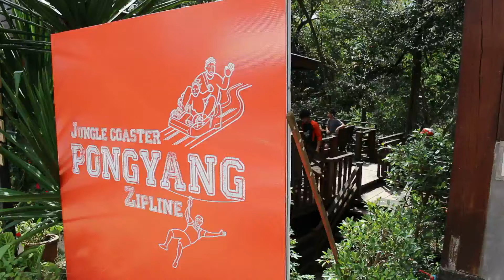171060 1 เชียงใหม่ เว็ปไซด์จีนทำป่วนขายราคาต่ำให้นักท่องเที่ยวจีน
เชียงใหม่ โป่งแยง ซิปไลน์ แอนด์ จังเกิ้ล โคสเตอร์  เสริมสุขเสริมความสุนและเสริมความฟินรับไฮซั่น จุดให้บริการชิวๆ นั่งชมริมน้ำตก กินกาแฟที่เสี่ยวที่สุดกว่า 15 เมตรบนยอดต้นไม้ 360 องศา  พร้อมเสริมมาตรการความปลอดภัยกิจกรรมผจญภัยและรถรางช่วงไฮซีซั่น ขณะเดียวกันเว็ปไซด์จีนทำป่วนขายราคาต่ำให้นักท่องเที่ยวจีน ผู้ประกอบการรถรางม่อนแจ่ม เจอเองนักท่องเที่ยวจีนขอซื้อราคาตามเว็ป ซึ่งเป็นโปรแกรมราคาขั้นต่ำ ก่อนจะอธิบายไม่ได้ขายแพ็กเกจตามเว็ป